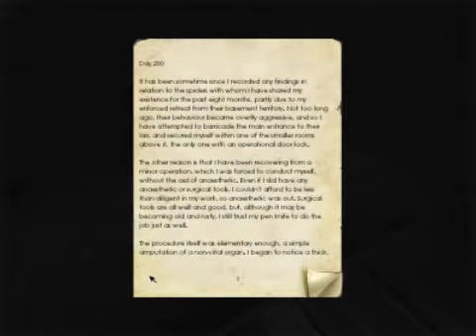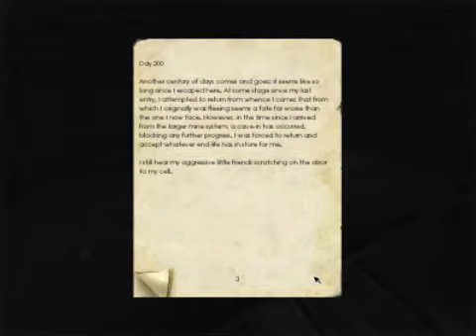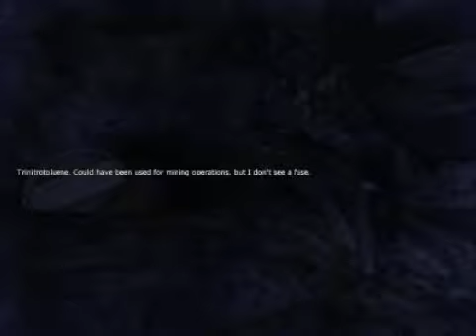Penumbra: Overture Playthrough Part 4 - Mining with TNT [Blind, Hard]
Part of the old livestream videos. I will not be redoing these parts in higher quality because horror works best as a blind/first encounter experience and I shan't ruin that just to have higher-resolution videos.

Wandering through the dark, getting frustrated and confused because livestreaming kind of split the ol' attention even if I didn't really pay attention to the chat. Preparing to blow up a wall.